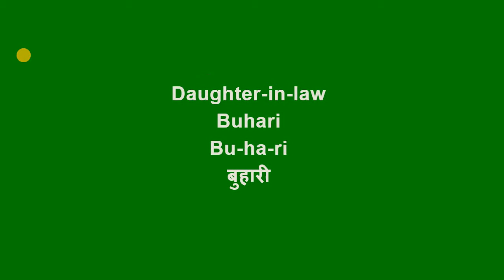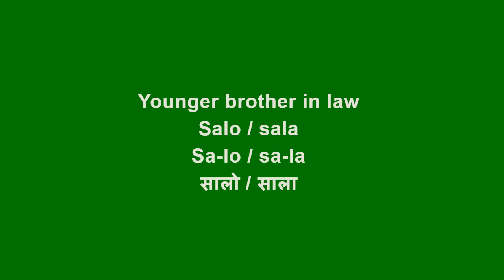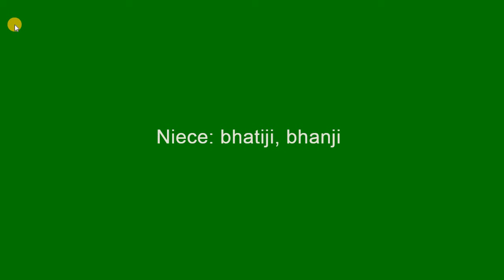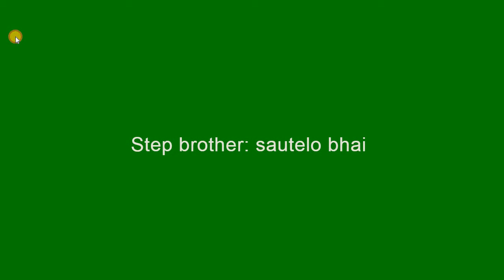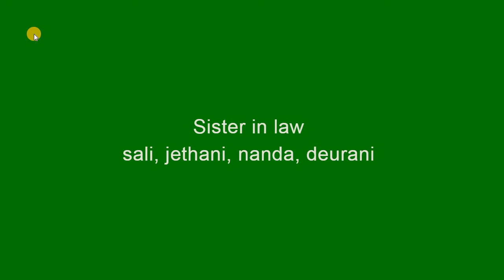Relationship name in English to Nepali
Learn about relationship name in English to Nepali.
If you have any questions or confusion please let us know, we'll be glad to help you to learn English. We hope you'll learn English quickly and easily for feee.